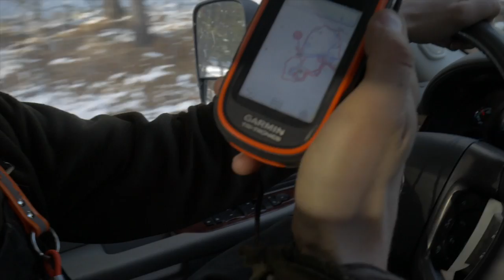LAST COUGAR HUNT OF 2016/17 with THE FROZENMEN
Nate, Lucas, Sandy and Rob got to sneak in one last chase for the 2016/2017 Alberta cougar season. Were going to try to keep the videos coming during the summer as we get ready for the fall so make sure you subscribe so you don't miss any of the action.